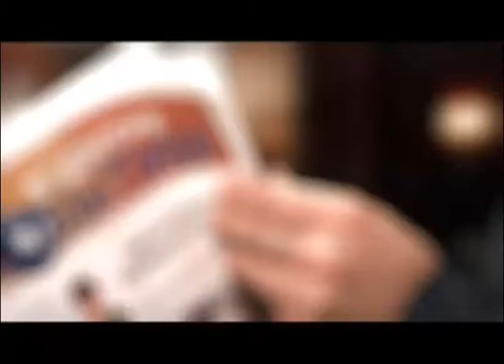Зимний кайтинг (ВЦС от 03.04.14)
Лови ветер. Чемпионат Ханты-Мансийского автономного округа по зимнему кайтингу прошел на сургутском побережье. Экстремалы собрались на Оби.